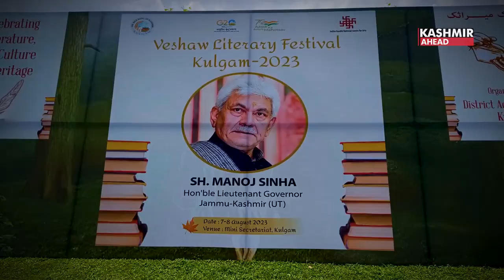Veshaw Literary Festival & Exhibition Enchants Participants with Heritage Introduction in Kulgam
Veshaw Literary Festival Kulgam was celebrated on August 7 and 8, 2023 in Jammu & Kashmir. There is a huge contribution of literary figures to the Kashmiri society. If society remembers literary personalities then it is a great thing, said a participant.
Such an atmosphere was seen in Kashmir after many years. Everybody met here without fear. Talks happened and the contribution of literary personalities was remembered who have contributed for the betterment of the society.
This is a big deal in Kashmir. And the best thing that I really liked is that they have put up an exhibition here about our heritage. How is our life? How was life in the past? What was life like for our elders? How was their life? Who were those people?
This exhibition introduces us to our heritage. This was the most important thing of this festival according to me, said a person attending the Veshaw Literary Festival.
This is a big event in this small area. The presence of the Lieutenant Governor of Jammu & Kashmir, Sri Manoj Sinha has given a boost to this area. Second generation new writers, our youth got a boost to write more. Veterans and literary figures came from Delhi, Jammu and Kashmir and expressed their views. They talked about their writing and celebrated literature. A movement is born from here and we hope that such celebrations continue. On the occasion artists showcased their works.
These events give rise to a platform for the youth. They create with the thought that they shall be able to show somewhere in the society, said a female youth participant at the exhibition. This gives youth empowerment, encouragement and leads him to contribute in good things in society.